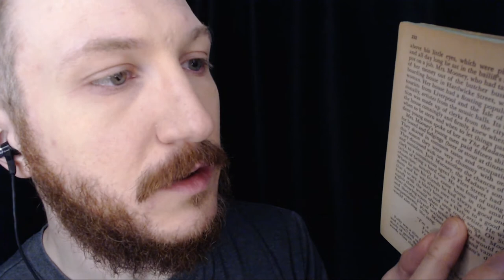ASMR book reading | James Joyce — The Boarding House | (softly spoken)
A softly spoken ASMR reading of The Boarding House, a classic short story by the Irish author James Joyce. James Joyce (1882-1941) is the author of works such as Ulysses, A Portrait of the Artist as a Young Man, Finnegans Wake, and the short story collection Dubliners, from which The Boarding House is taken. This story follows the proprietor of a boarding house, her daughter, and the man that her daughter is romantically involved with.

00:00 Intro
00:54 Story begins
06:30 The day Mrs Mooney intervenes
11:20 Mr Doran's anxiety
16:53 Mr Doran is called downstairs

This story is in the public domain, but the copyright for this recording in particular is held by Literature Whispers.